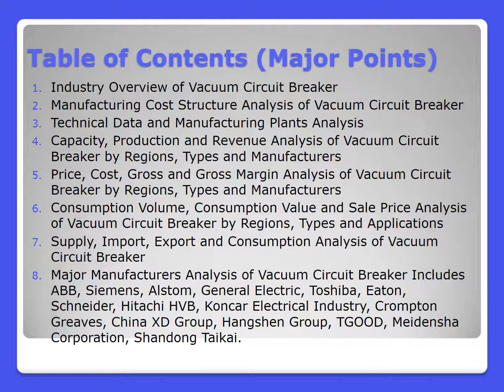Vacuum Circuit Breaker Market Report - Global Industry Analysis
DecisionDatabases.com adds a report on Global Vacuum Circuit Breaker Industry 2016 Market Research Report. This research study is segmented on the bases of applications, technology and geography.